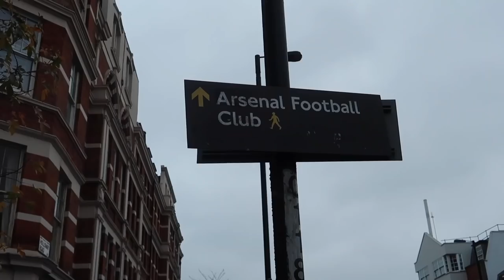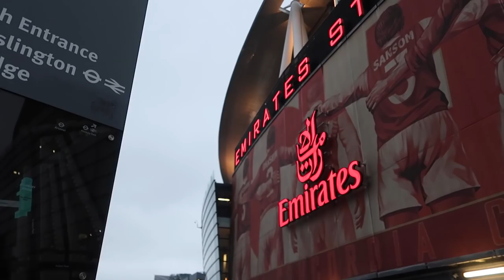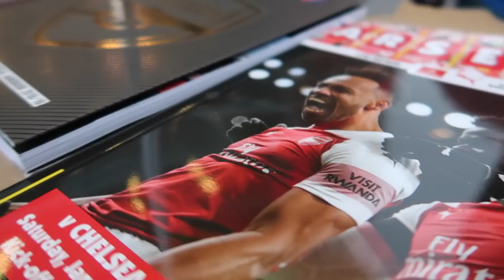GrinGOL - Arsenal - Chelsea - 19/01/19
Marc Vinyls - 2020 (Official Music Video)